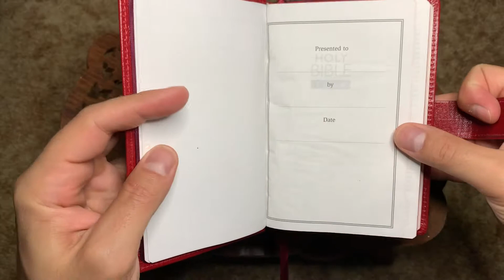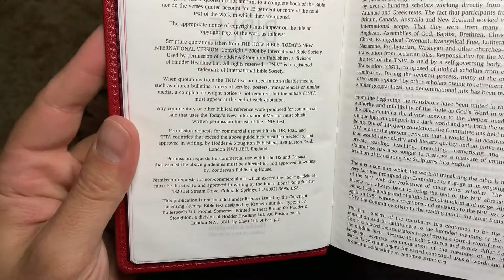RL Allan TNIV Bible in Red Goatskin Leather with Closure - Allan TNIV (RED)